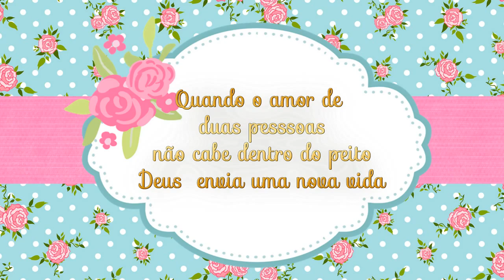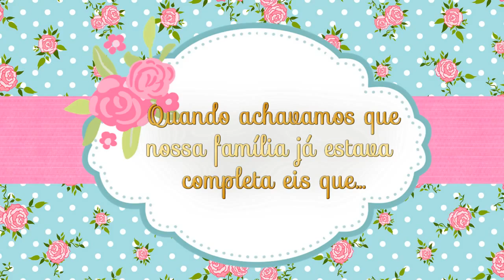Retrospectiva de Aniversário de Giovanna e Giulianna!!!